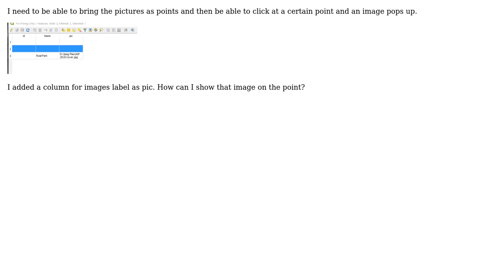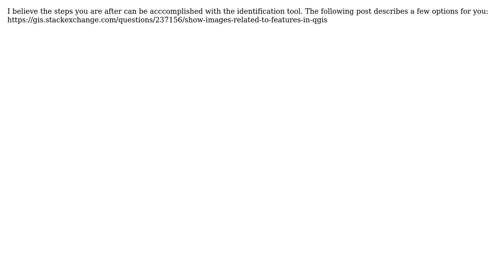GIS: Putting photos on point using QGIS 3.0?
With thanks & praise to God, and with thanks to the many people who have made this project possible! | Content (except music & images) licensed under CC BY-SA | Music | Images & others | With thanks to user Will user Kadir Sahbaz user Alex P and the Stack Exchange Network Trademarks are property of their respective owners. You are responsible for your own actions.